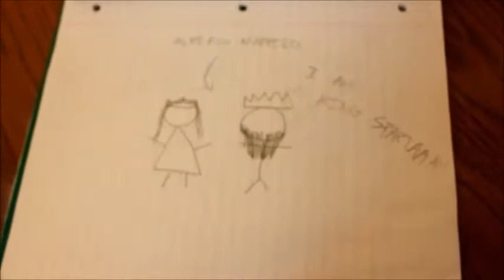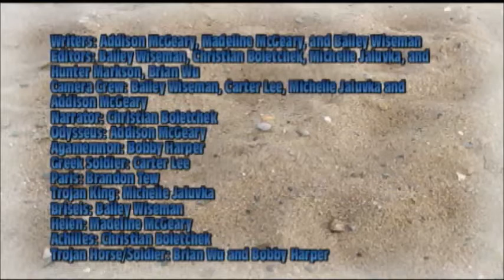Trojan Horse: Concert Band Edition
Homemade video of the Trojan Horse scene in the Iliad